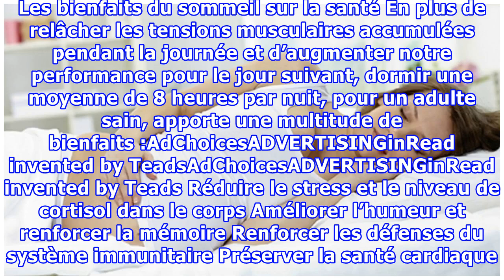Voici pourquoi vous devez dormir sur le côté gauche chaque soir !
Après une longue journée à courir dans tous les sens pour pouvoir réaliser ces tâches quotidiennes qui n’en finissent pas, nous attendons avec impatience ce moment où nous pourrons enfin nous allonger et fermer les yeux pour profiter d’une bonne nuit de sommeil. En effet, dormir des heures suffisantes par nuit aide à libérer nos tensions, à recharger nos batteries épuisées et à préserver la santé de notre cerveau. Cependant, les positions que nous adoptons en dormant peuvent influencer la qualit...